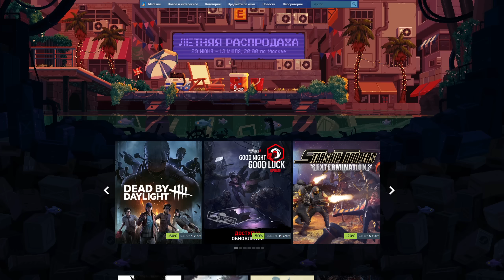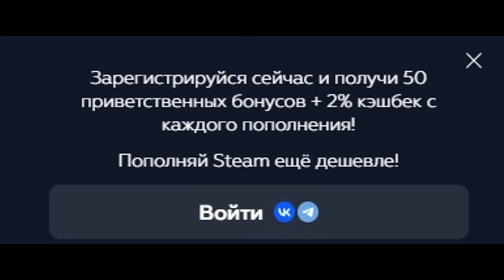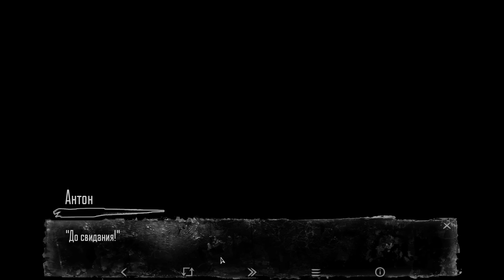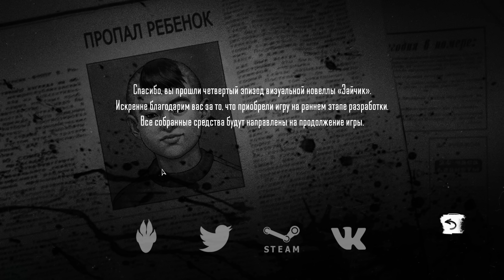что это за п....ц! Когда там 5 эпизод?????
Монвер в Зайчик